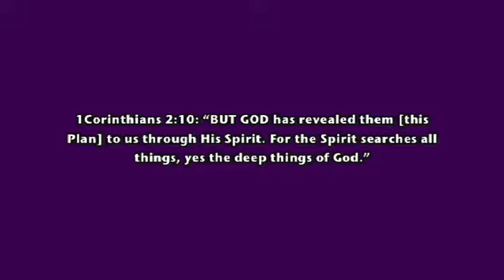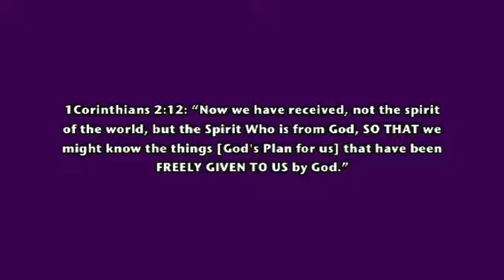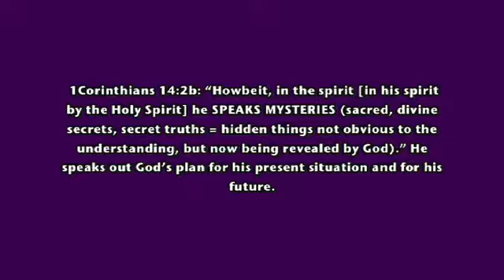Praying in the Spirit (2) - Hilary Walker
God's Plan for our life is already in the realm of the Spirit (Eph 2:10).  The Holy Spirit wants to reveal and manifest this Plan (Mystery) in our lives (1Cor 2:7-12).  We must PRAY and walk it into fulfilment, and one major key to doing this is PRAYING out the Mystery of our life in TONGUES (1Cor 14:2).